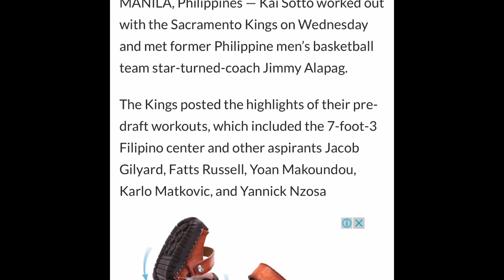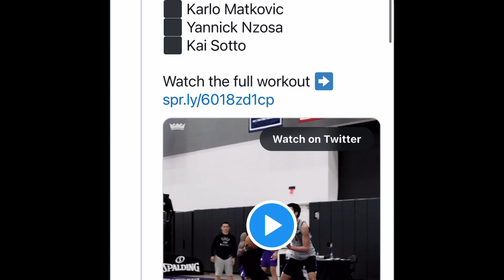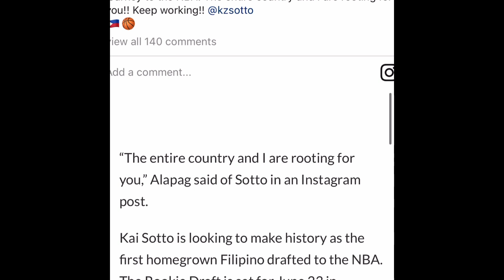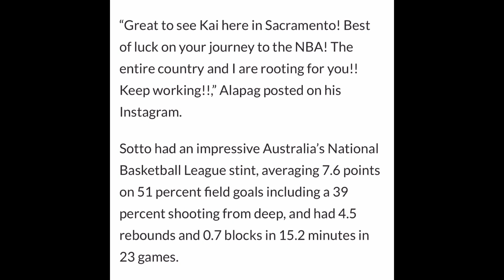Kai Sotto workout with Sacramento Kings as NBA Draft Nears